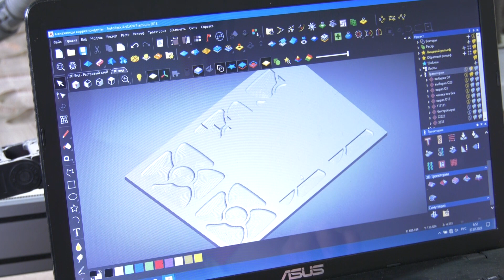Социальный контракт. Семья Лобановых